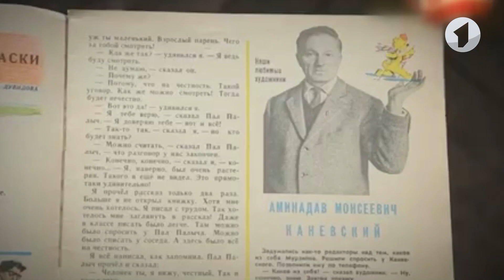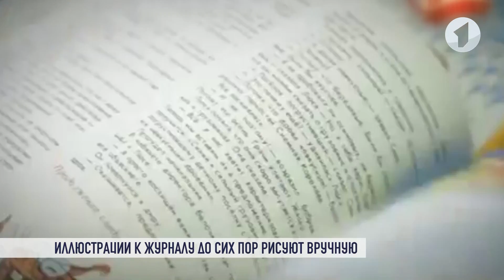С днём рождения, «Мурзилка»!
Эксперимент длиной почти в столетие. Знаменитый «Мурзилка» отмечает день рождения. 95 лет! Задумывался журнал, как детское приложение к «Рабочей газете». А стал одним из самых популярных периодических изданий ХХ века. Яркая обложка, авторские иллюстрации и любимые стихи. Его взахлеб читали и продолжают читать тысячи детей. Читают журнал и у нас.